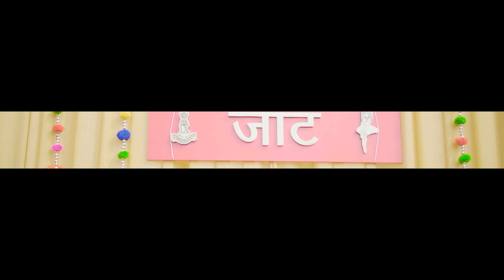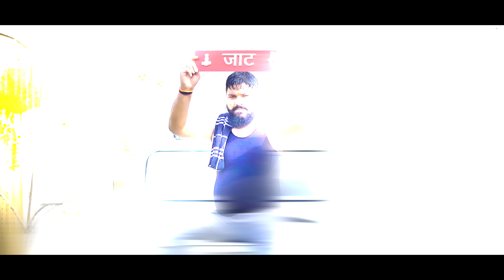Mat Ched Jatt Ne (Full Video) Sumit Khairpuriya |Gulshan Choudhary| BK New Haryanvi Song 2023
Present By - Sumit Khairpuriya
Singer - Sumit Khairpuriya Gulnshan Choudhary
Lyrics - BK Sumit Khairpuriya
DOP - Sumit Khairpuriya & Rahat Chaudhary
Edit -  Rahat Chaudhary

Spacial Thanks - BK RAO, Rahul, Sajid Phalwan, Saurav Yadav Sikandarpuriya,Deepak Choudhary, Sachin Yadav( Fitbull GYM)